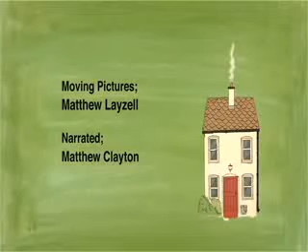Magic mirror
You've got to love maniacal laughter for no reason at all.